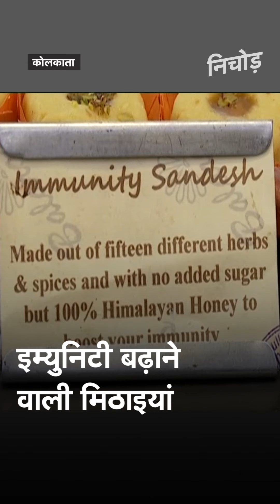Corona से बचने के लिए ये है Immunity Booster मिठाई! , जानिए क्या है खास? | KADAK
कोलकाता(KOLKATA) में एक हलवाई ने 15 प्रकार की जड़ी-बूटियां मिलाकर विशेष तरह की मिठाई तैयार की है।उसका दावा है कि कोरोना(corona) काल में यह मिठाई रोग प्रतिरोधक क्षमता बढ़ाने का काम करेगी। मिठाई के कुछ दिन सेवन से शरीर में वायरस से लड़ने की क्षमता बढ़ेगी। दुकानदार ने इस मिठाई का नाम ‘इम्युनिटी संदेश’(Immunity sandesh) रखा है।

No occasion in West Bengal goes without ‘sandesh’ and ‘rosogolla’. Keeping up the temptation, a century-old sweet shop in Kolkata has came out with an innovative ‘immunity Sandesh’ to cater to the health-conscious residents of the city to boost their immunity during the coronavirus pandemic.